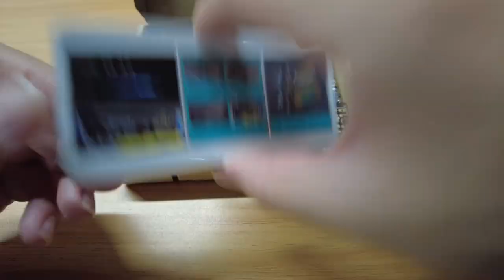PA-22110 M.2 NVMe to PCIe 4.0 X4 Adapter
M.2 NVMe to PCIe 4.0 X4 Adapter: It allows you to install an M.2 NVMe SSD into the M.2 Key M slot by converting one PCIe X4/X8/X16 slot on the motherboard.